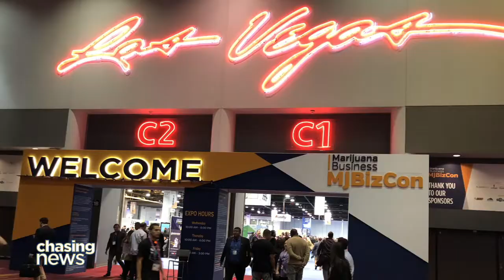Marijuana trade show draws 25,000 to Las Vegas